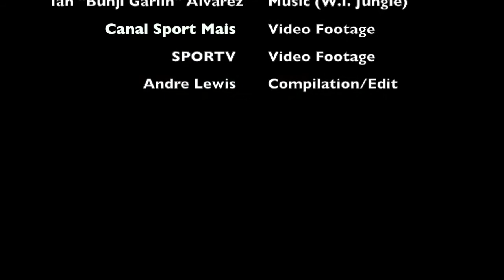Yohance Marshall highlights - T&T vs Argentina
Yohance Marshall highlights - T&T vs Argentina (04-06-14)